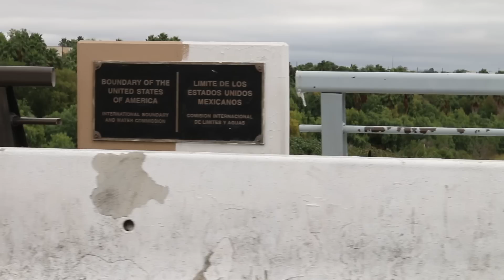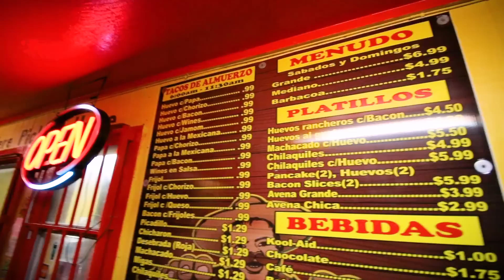Tacos y Whataburger del otro lado del río Bravo, Laredo TX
Escríbeme al: Apartado Postal 18-839, CP 11810, Ciudad de México, Mexico.

Lalo recomienda:
Los tacos de caballo fueron lo más rico del lugar

Dirección:
305 W Hillside Rd, Laredo, TX 78041, EE. UU.

Horario:
Lunes a Domingo
09:00 am - 11:00 pm

Precio: 99 centavos taco al pastor

Variedad +++
Sabor +++
Calidad +++
Precio +++